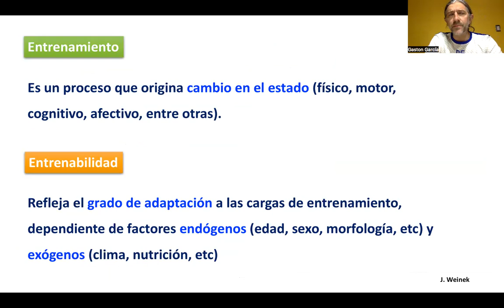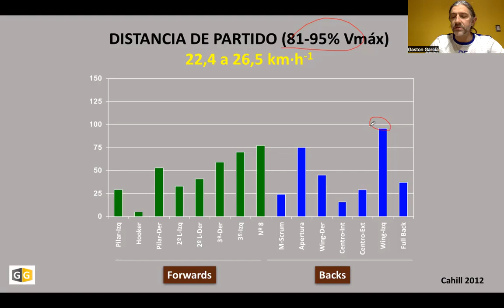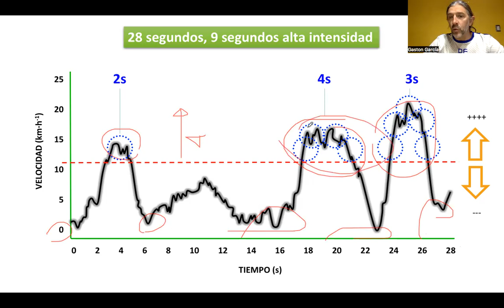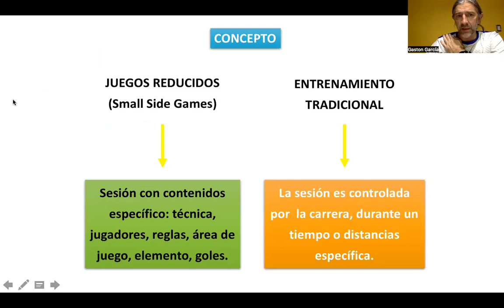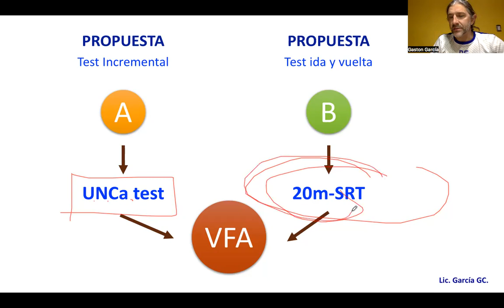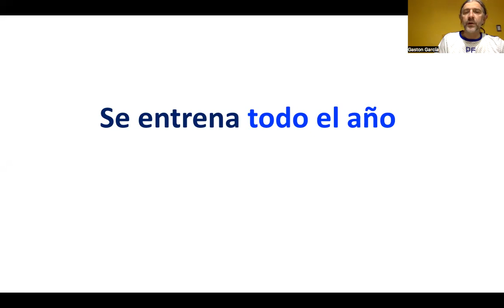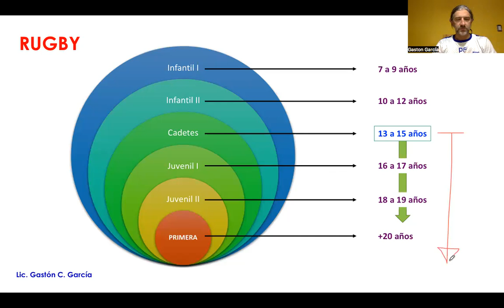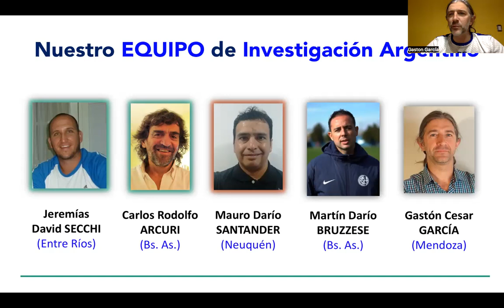Resistencia en el rugby juvenil - Grupo de Estudios GESRA 070624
Conversatorio: Entrenamiento de la resistencia en el rugby juvenil.
Lic. Gastón García. Preparador físico e investigador.

Más info sobre la exposición, pedidos de referencias bibliográficas y pdf mostrados más otros trabajos de investigación pueden verlo/solicitarlos en nuestro blog.